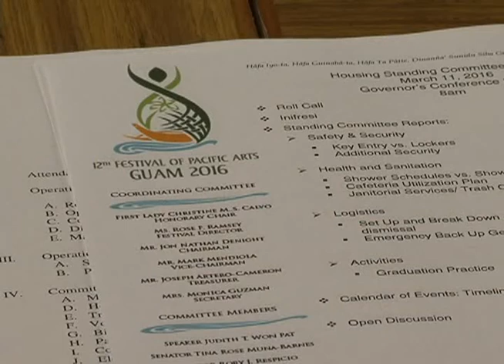Where does all the FESTPAC money go?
The 2016 Festival of Pacific Arts carries with it a $13 million price tag. But where is all the money going and who is keeping it accountable?